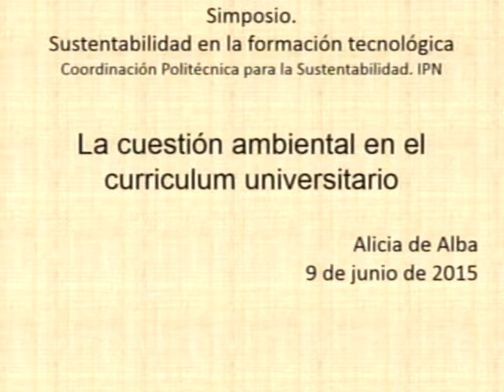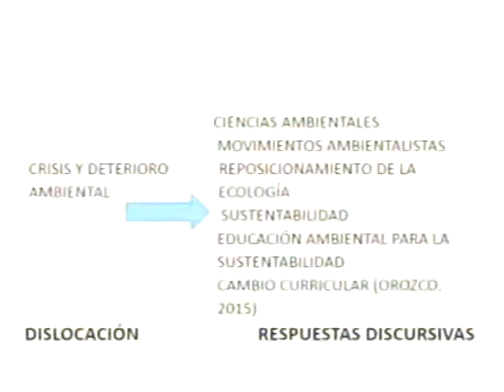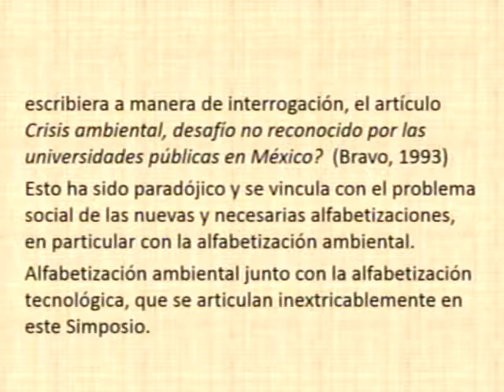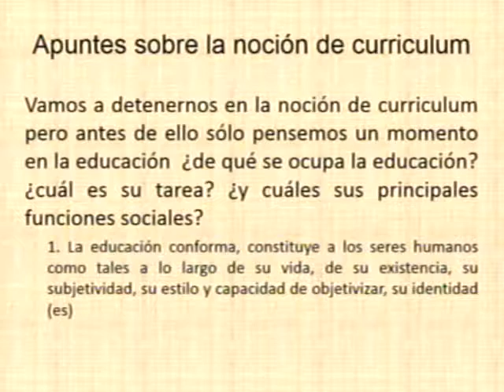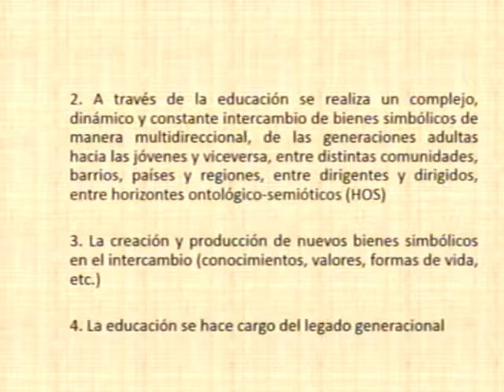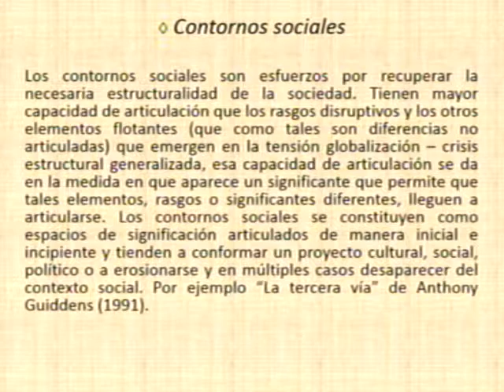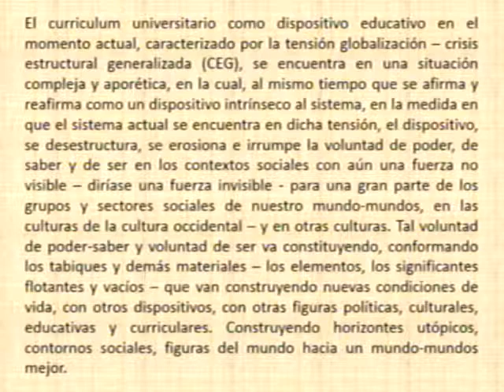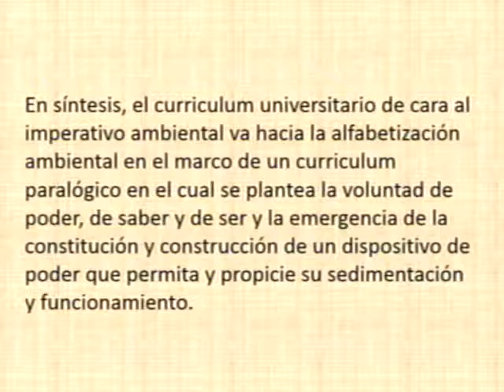Simposio Sustentabilidad Formación Tecnológica 2015 Alicia de Alba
Simposio Sustentabilidad Formación Tecnológica 2015
Dra. Alicia de Alba Ceballos
La cuestión ambiental en el currículum universitario; 9 de junio de 2015.

En el marco del Programa de la Formación Tecnológico Ambiental para la Sustentabilidad (FORTAS), para la inserción del desarrollo sustentable en la curricula del IPN.